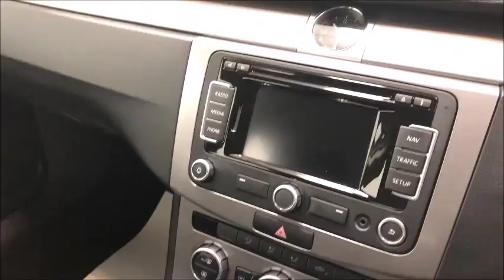VOLKSWAGEN PASSAT 2 0 HIGHLINE TDI BLUEMOTION TECHNOLOGY 5d 139 BHP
GK MOTORS LTD ARE PLEASED TO OFFER THIS 1 FORMER KEEPER CAR SUPPLIED NEW BY VW CHELTENHAM ON 01/09/2013 THAT COMES WITH FULL SERVICE HISTORY AS FOLLOWS 18K-37K-54K-59K-72K(CAMBELT/WATER)-82K-91K-94K AND COMES WITH A FULL 12M MOT/OIL SERVICE FOR YOUR PEACE OF MIND WHEN PURCHASING THIS CAR.

FINISHED IN GLOSS CANDY WHITE WITH BLACK INTERIOR AND WITH THE VERY RESPONSIVE 2.0L TURBO DIESEL ENGINE PRODUCING 140BHP WITH A MASSIVE 70+MPG THIS CAR LLOKS AND DRIVES FANTASTIC. ANNUAL ROAD TAX ONLY £30.

THE SPECIFICATION IS PERFECT COMING WITH 17" ALLOYS**CRUISE CONTROL**BLUETOOTH PHONE**SATELLITE NAVIGATION**FRONT/REAR PARKING SENSORS**DUAL A/C CLIMATE CONTROL**RADIO/CD/MEDIA**START/STOP**AUTO LIGHTS**AUTO HOLD HILLSTART**ROOF BARS AND MUCH MORE.

THIS CAR COMES WITH X2 KEYS AND A FULLY CLEAR HPI RECORD AND IS READY TO DRIVE AWAY TODAY.